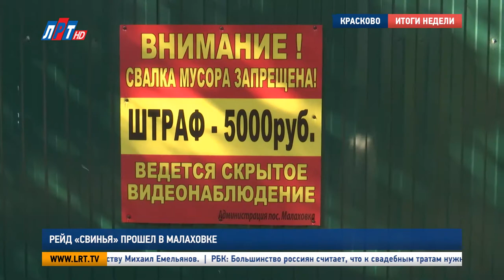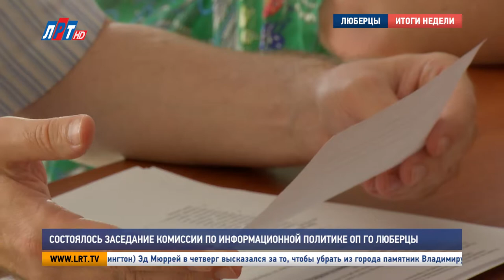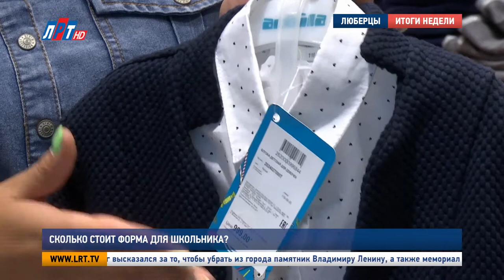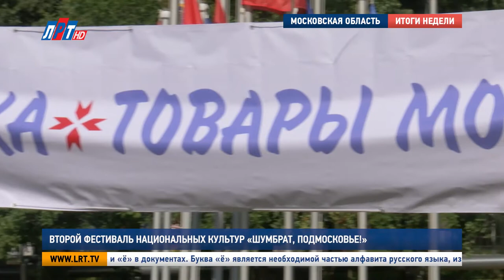Итоги недели от 26 августа 2017 года